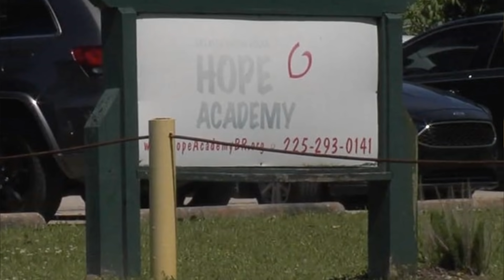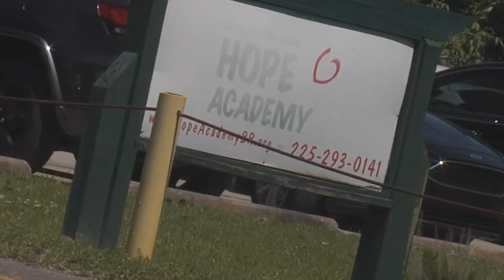MÃE ESCONDE GRAVADOR na MOCHILA do filho e FICA CHOCADA COM O QUE OUVE